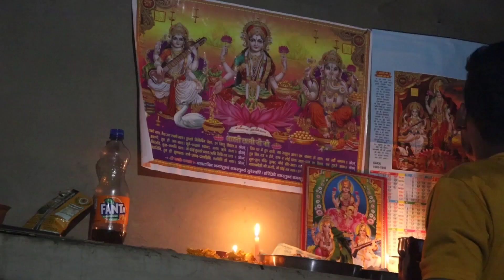diwali me rocket pda piche 🪔🤣